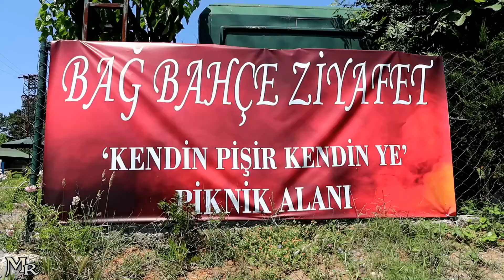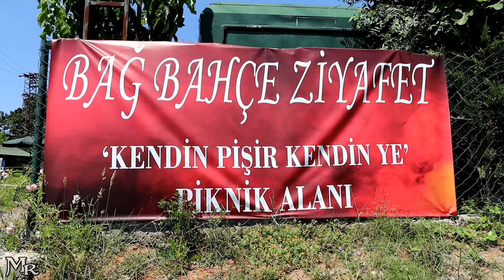Bağ Bahçe Ziyafet.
Sırapınar Köyü, Beykoz Cad. No:30
Ömerli, Çekmeköy - İstanbul
Kendin pişir, kendin ye. Piknik alanı.